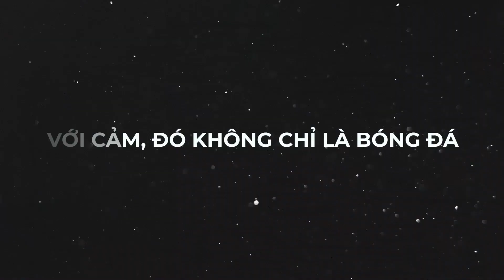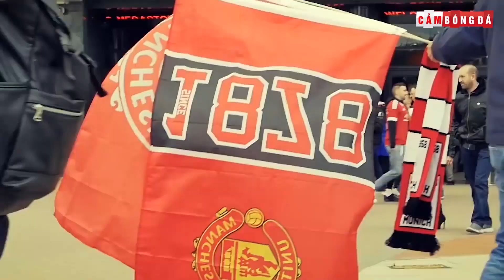MANCHESTER UNITED BAY CAO ĐẾN TỪ DẤU ẤN MASON GREENWOOD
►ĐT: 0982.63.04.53